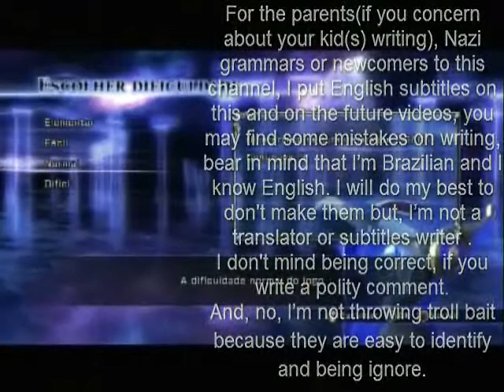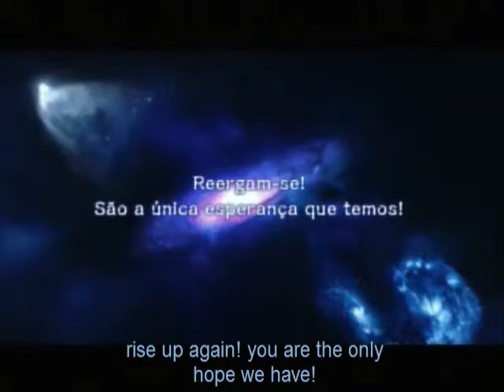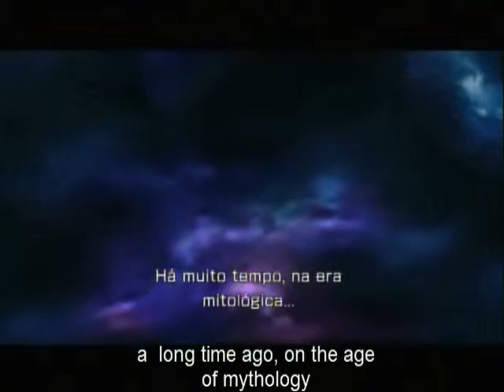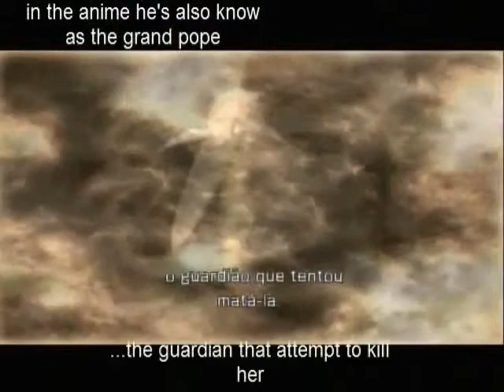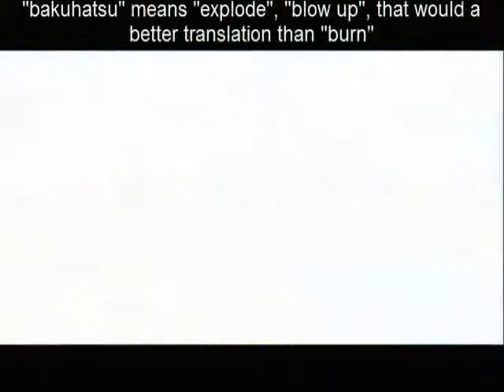Let's Play Saint Seiya Sanctuary Battle part 1 Blind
audio problem fix, welcome guys to my new let's play saint seiya sanctuary battle my, twenty fourth, don't worry if don't know portuguese as you can see. Saint Seiya is a classic anime from 1986, wrote by masami kurumada, where a group of yong warriors fight for love and hope of and protect the goddess war and wisdom athena, those warrior were greeted as Saints.
If want to watch the anime there's a couple of episode that where dub in english